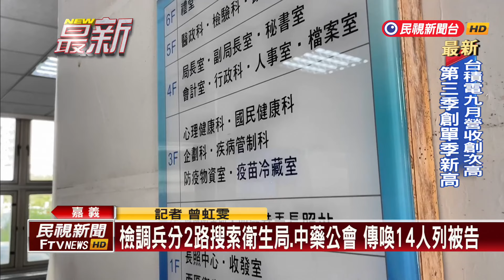疑不實核發藥商證圖利 檢調搜索嘉義市衛生局－民視新聞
【民視即時新聞】嘉義市衛生局遭到檢調搜索，疑似因為涉及不實核發藥商證，3名公務員也被傳喚，連線記者曾虹雯。